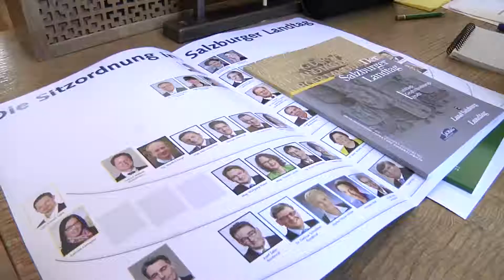Schwarz-Grüne-Gelbe Landesregierung in Salzburg angelobt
Wilfried Haslauer ist neuer Landeshauptmann, Astrid Rössler seine Stellvertreterin.